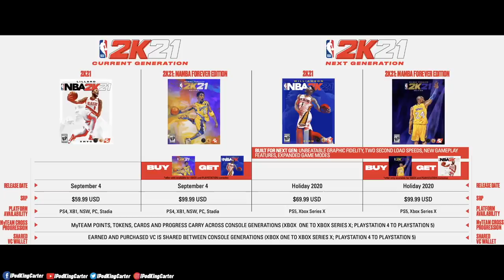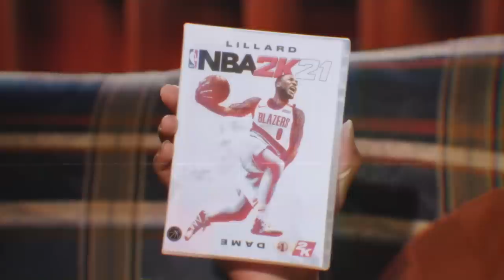NBA 2K21 IS TRYING TO FINESSE US! WATCH THIS BEFORE PRE-ORDERING THE WRONG COPY | iPodKingCarter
NBA 2K21 is coming out September 4, 2020, and they have a buy one get one free tatic to sell copies for current and next generation of PS5 and Xbox Series X.